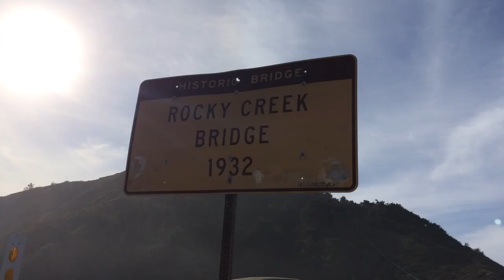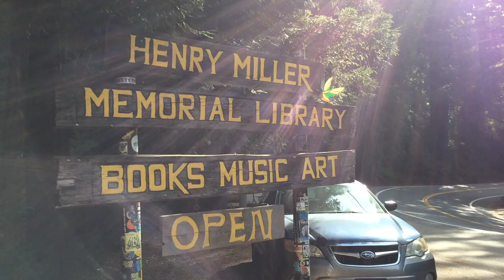big sur travel diary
happy new year!! (even though it's already 2 weeks into January)

I've never posted a video like this before, but I wanted to post content that's fresh and more unique this year. I've been making travel diaries for a while now, but have never posted any of them until now. Hope you guys like this little video of my day trip to Big Sur, California over winter break. The location is honestly so breathtaking and mysterious and I highly recommend checking it out :)

Thumbnail photo and all clips in this video were shot on an IPhone 5s by myself. Video was edited on iMovie.

**I know I usually don't typically use this style of music, but it was fun to edit along with the beat drops and such for a vlog style video :) **